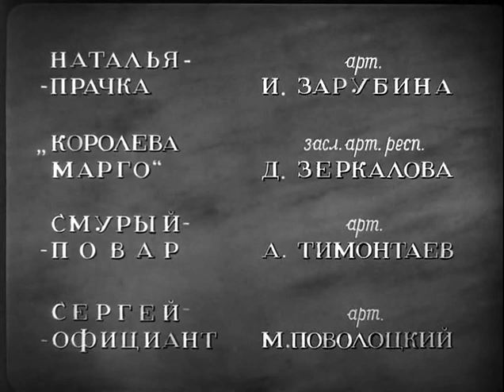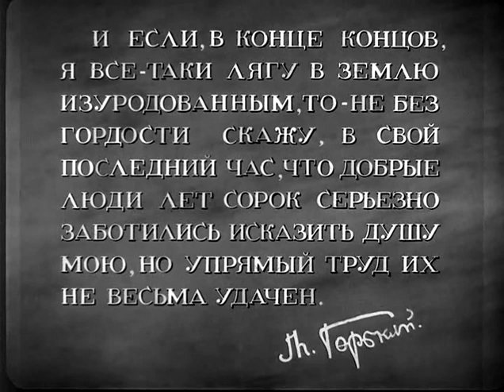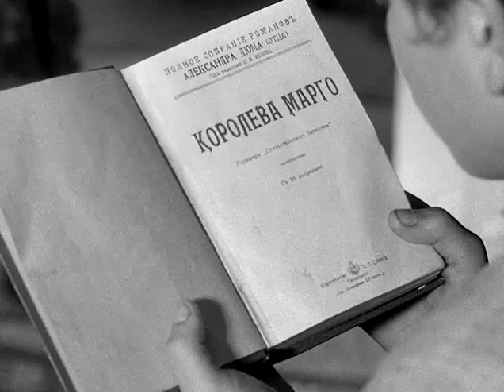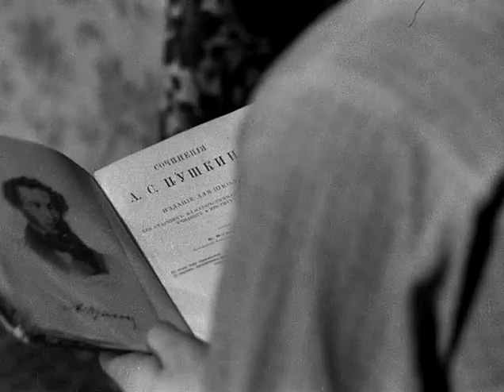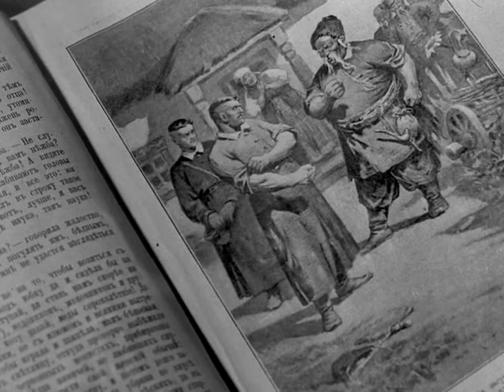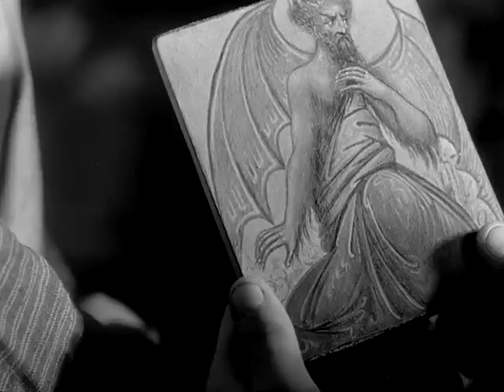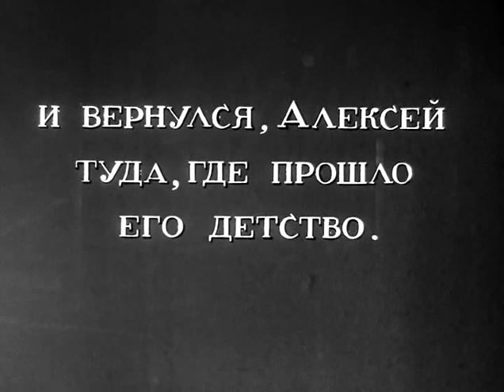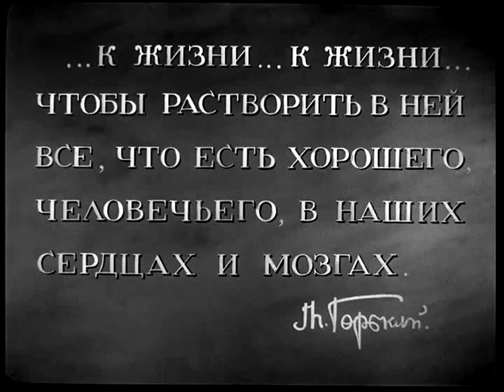В людях ( 1938, СССР )